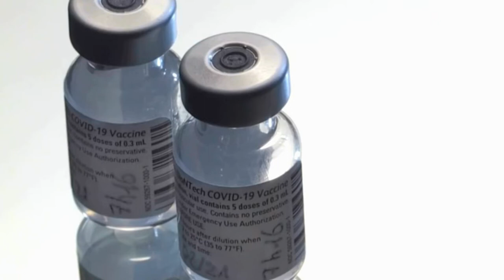O GOVERNO FEDERAL VAI DECIDIR SOBRE A VACINAÇÃO PARA CRIANÇAS SÓ NO DIA 5 DE JANEIRO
| BRASIL |

O GOVERNO FEDERAL VAI DECIDIR SOBRE A VACINAÇÃO PARA CRIANÇAS SÓ NO DIA 5 DE JANEIRO, CONFORME ANUNCIOU O MINISTRO MARCELO QUEIROGA.